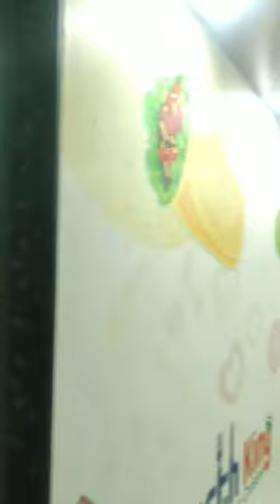নথ কিন লালমনিরহাট দৃশ্যগুলো আমার ক্যামেরায় বন্দী